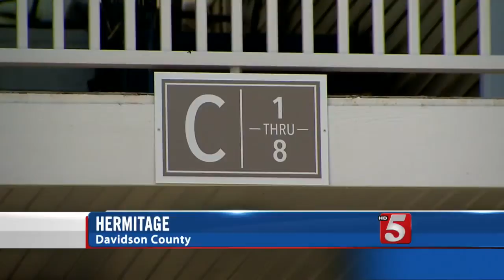Officers Uncover Heroin Pipeline From Nashville To Mexico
Officers with the Metro Nashville Police Department have uncovered a heroin pipeline stretching from Nashville all the way to Mexico.